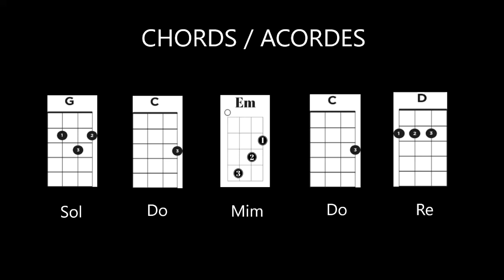TWICE - BRAND NEW GIRL (Ukulele Cover)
Welcome / Bienvenid@s
Chords : G - C - Em - C - D
Acordes: Sol - Do - Mim - Do - Re

Original songs is coming/ Pronto canciones originales

If you like kawaii music follow me/ Si te gusta la música kawaii sígueme: